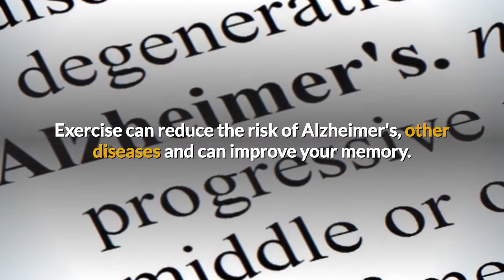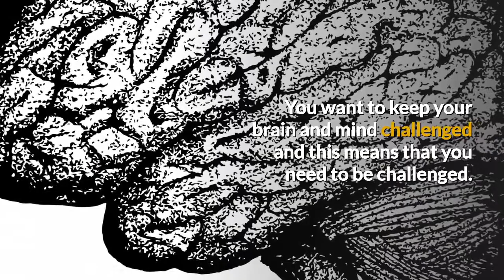How to Improve Brain Power Now!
There are many ways you can learn how to improve brain power. You can incorporate these brain-strengthening techniques to your daily routine to keep your brain in top shape. One of the best ways to strengthen your brain is to exercise. Exercise can reduce the risk of Alzheimer's, other diseases and can improve your memory. Exercise brings more oxygen to your system and brain and cleans everything out of you brain.